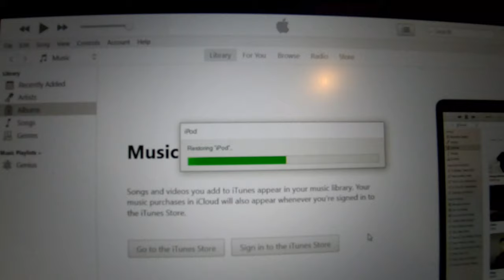Cambiando el Disco de un iPod Classic por tarjetas SD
Como cambiar el disco duro de un iPod Classic por tarjetas SD para aumentar la capacidad de almacenamiento del mismo y ahorrar batería y retardo en la interfaz de usuario en el proceso

La idea es poder utilizar el formato de compresión de Apple que no tienen perdida de calidad de sonido (formato ALAC, muy similar al FLAC y otros formatos de compresión sin pérdida), al no eliminar datos del archivo, los archivos de música quedan más "pesados", ocupando mayor espacio en el almacenamiento.